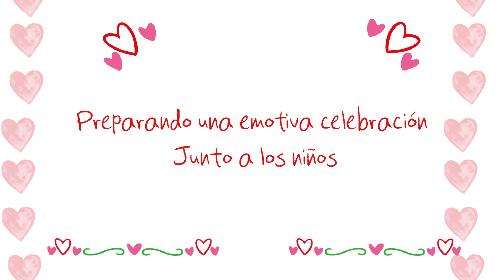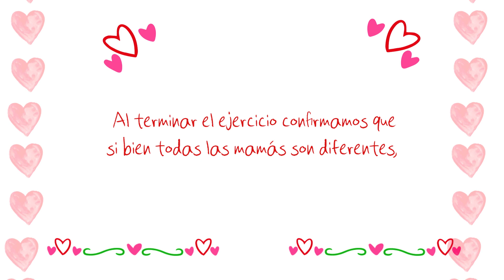Celebración Día de la Mamá | Jardines Vitamina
Gracias mamá por todo lo que eres y haces por mí